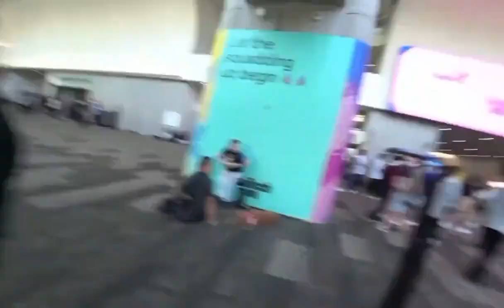it's so cute how Sykkuno waddles after Toast 😭 THE BROTHAMANS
Follow Sykkuno!